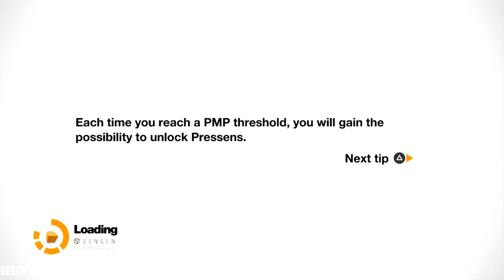Remember Me Walkthrough - Part 7 LETS PLAY PS3 (1080p60FPS)